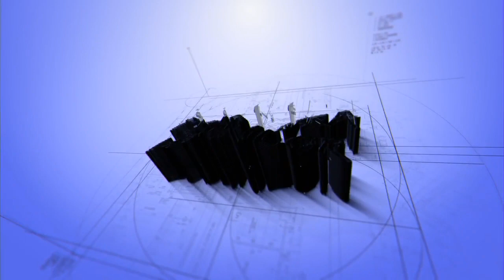Fundătura Ponorului { locul de naştere al poporului român } { acasă } HUNEDOARA